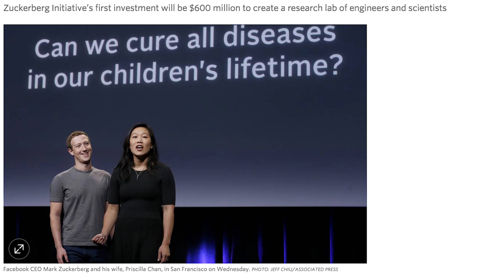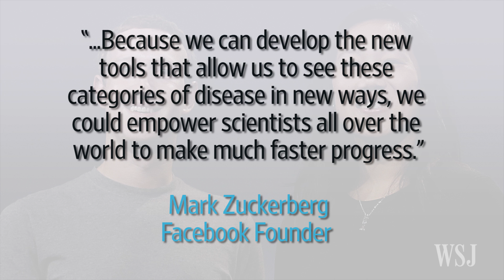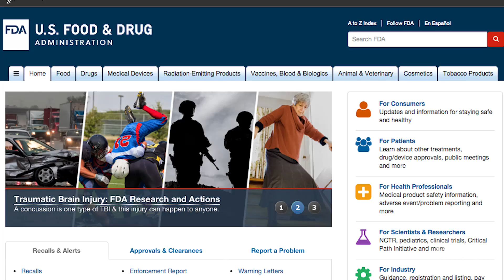Zuckerberg Family Fund to Invest $3 Billion in Research Technology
The Chan Zuckerberg Initiative, a philanthropic organization founded by Facebook CEO Mark Zuckerberg and his wife, Dr. Priscilla Chan, will invest $3 billion in disease research technology.  Their initial investment will be $600 million to create a lab of engineers and scientists.  WSJ's Lee Hawkins explains.